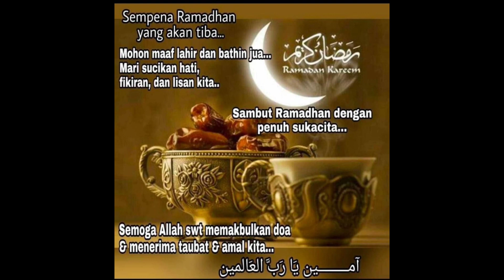5 Perkara yang Kita akan Jadi peka bila masuknya Bulan Ramadan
Ramadan dah Tiba.. banyak perkara yang akan kita Jadi automatik peka di bulan Ramadan.. Apa pula tu?

0:00 Pengenalan
0:07 Azan
0:37 Masa
SmartWatch untuk B40 dan M40. Mampu milik
Boleh beli Smartwatch paling termurah dan berbaloi di pasaran

1:33 Tarikh
2:00 Masjid
3:05 Kubur
3:30 Kesimpulan
4:05 Penutup